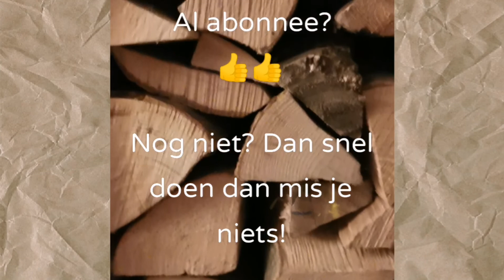Vlogmas DAG 9.....Lekker warm! 🎄🔥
Uitpakken en verwerken van mijn adventskalenders en hier en daar wat van het dagelijks leven.

Patronen:
Triangulum Blanket

Info:
Barbara Vink-Cornelissen